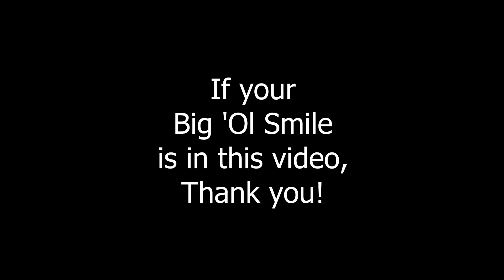Big 'Ol Smile (Official Video)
A simple song inspired by the realization that we've never needed the smiles of friends, family, and even strangers, like we do now. When words are lacking, SMILES give us give approval, make us feel welcome and comfortable in many of life's circumstances. Nothing like a Big 'Ol Smile!

Smiles captured by Joe Feldpausch. Thank you to those who submitted additional videos for the "Big 'Ol Smile" video!

All songs written, arranged, recorded and performed by Joe Feldpausch. Joe is a Nashville, Tennessee educator and performing singer/songwriter.

A channel for Academic, Social and Emotional Learning and Songs about People. All songs written, arranged, recorded and performed by Joe Feldpausch. Joe is a Nashville, Tennessee educator and performing singer/songwriter.